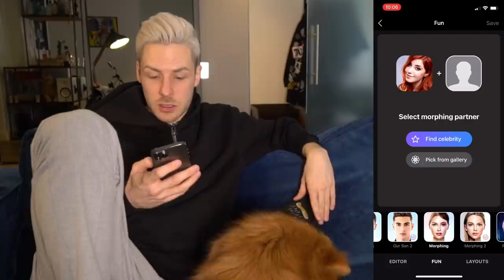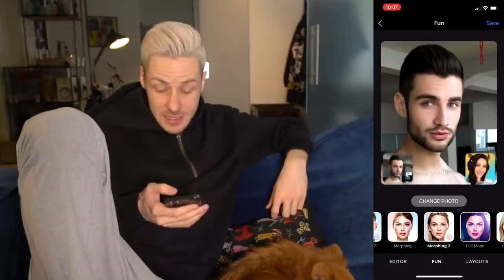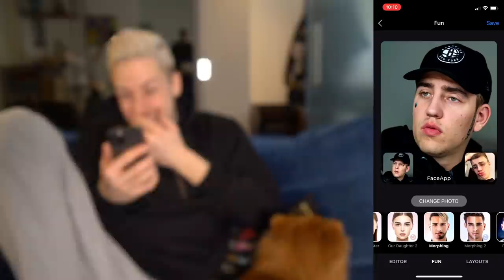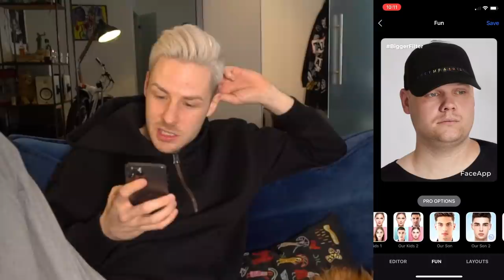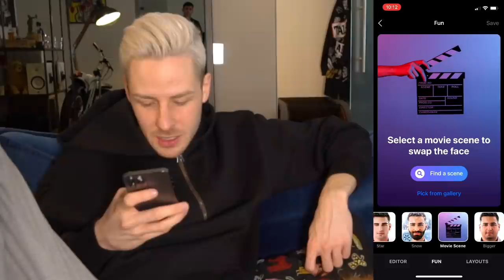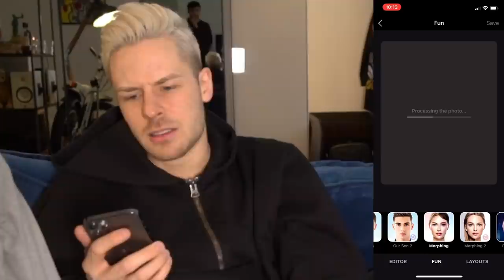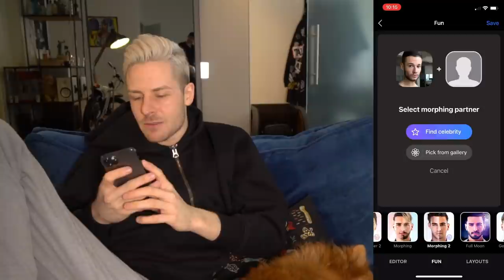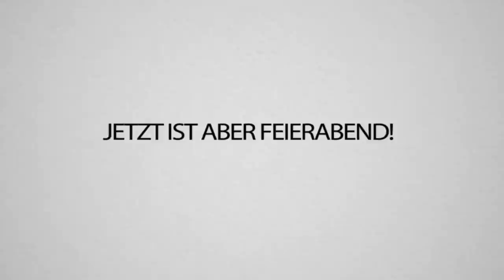ZWILLINGE aus Streamern.. (Einfach nur Alptraum)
Es ist wieder Zeit für die FACEAPP! Diesmal mischen wir verschiedene YouTuber/Streamer und was DA teilweise rauskommt ist echt heftig.. 😂😂